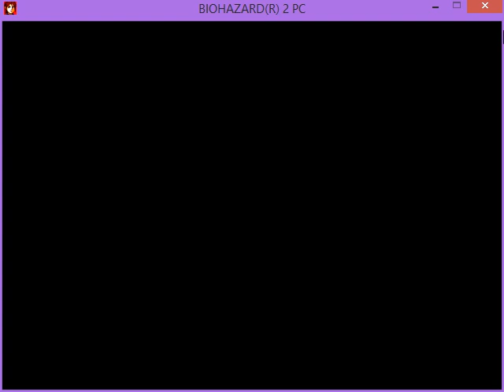Resident Evil 2: Sam of Evil Dead Regeneration [Mod] - by Tao Lung Shamon [バイオハザード2]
Credits of Author: Tao Lung Shamon.